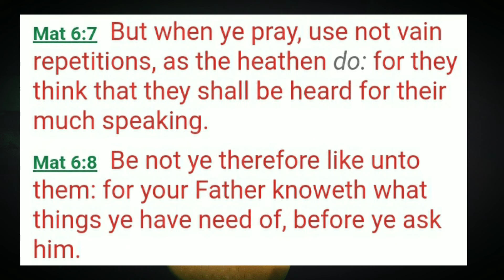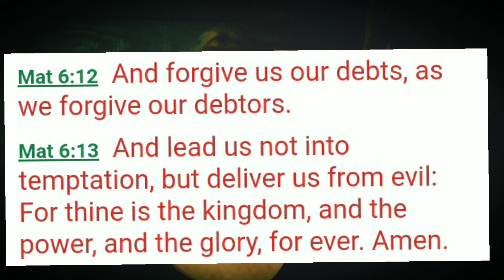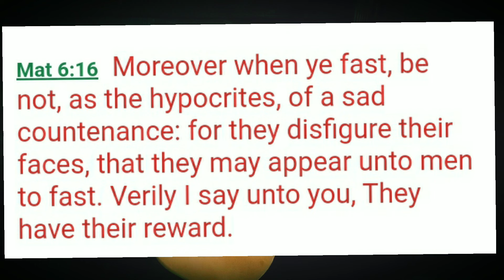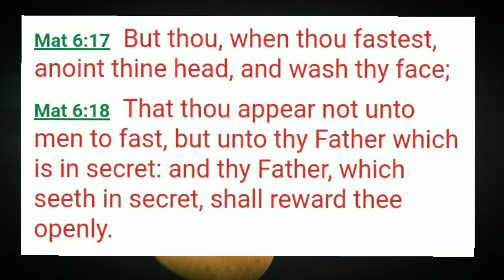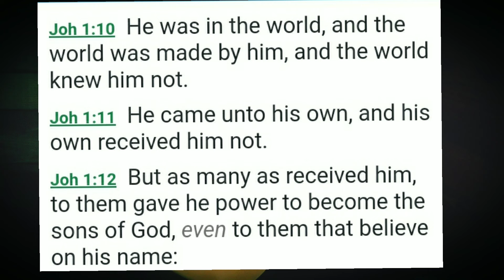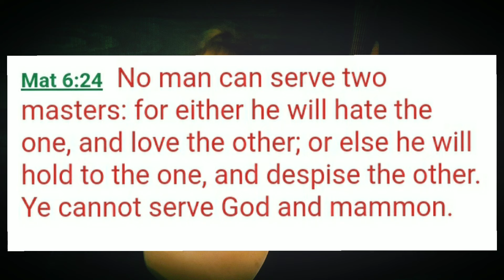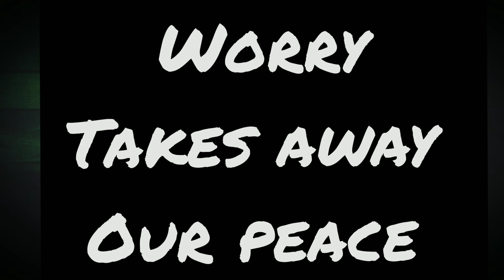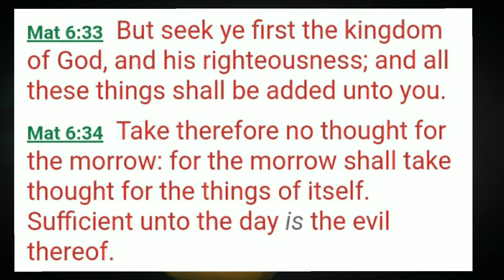Where are treasures found? MATTHEW 6:7-34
I know thy works,  and tribulation,  and poverty, (but thou art rich) and I know the blasphemy of them which say they are Jews, and are not, but are the synagogue of Satan.  Revelation 2:9